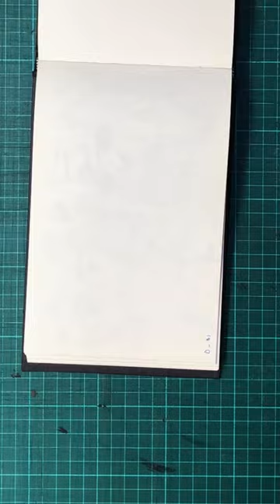Doodle 31 - Future Radio Short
As you watch this video, you'll see my creative process unfold in real-time, as I let my imagination run wild and put pen to paper. Whether you're an aspiring artist looking for inspiration or just a fan of doodling, I hope you'll enjoy this video and find it both entertaining and informative.

So sit back, relax, and let's get doodling together!